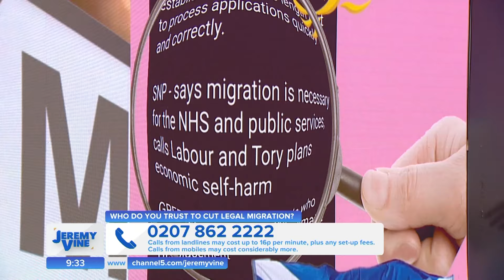Who do you trust to cut legal migration? Feat. Nelufar Hedayat & Mike Parry | Storm Huntley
who do you trust to cut legal migration?

Sir Keir Starmer has pledged to lower the level of legal migration if Labour gets into power at the next general election.

However, his shadow home secretary, Yvette Cooper, has refused to set a target on how many migrants Labour would let into the country.